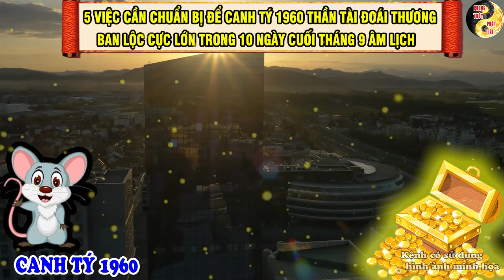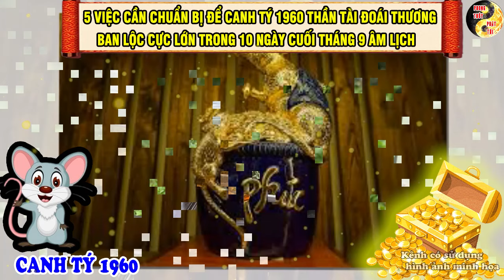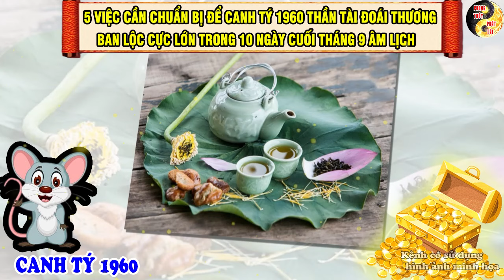5 Việc Cần Chuẩn Bị Để Canh Tý 1960 Thần Tài Đoái Thương, Ban Lộc Cực Lớn Trong 10 Ngày Cuối T.9 ÂL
Nội dung: 5 Việc Cần Chuẩn Bị Để Canh Tý 1960 Thần Tài Đoái Thương, Ban Lộc Cực Lớn Trong 10 Ngày Cuối T.9 ÂL